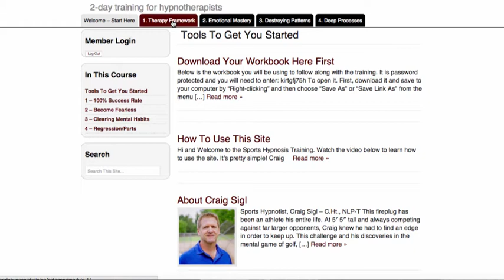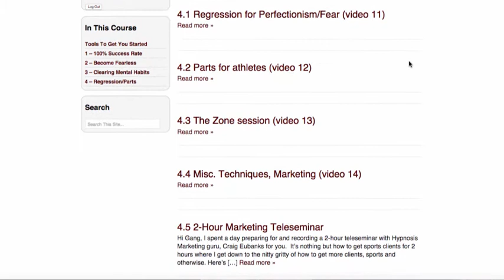Sports Hypnosis Certification Training Course - Craig Sigl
Learn advanced tactics and become certified for how to work with athletes.  One youth athlete will pay you back double your investment.
Hi I’m Craig Sigl sports hypnotist and mental toughness trainer

I train current hypnotists how to work with athletes.  The first question I always get is:

“Do I have to know about sports or the sport of the athlete I’m working with to be effective?”

The answer is a definite NO.  I’ve worked with numerous athletes in sports I didn’t have a clue about. You don’t need to know anything about the sport...in fact, sometimes it can be DETRIMENTAL for you to know something about the sport. You might get in your own way and hinder your ability to help.

If you have been through basic hypnotherapy training or have any experience, then you are an expert in helping athletes create optimal performance states. that’s what they need.

Who am I? My work with athletes has been featured on NBC TV, ESPN and major newspapers. I work with athletes worldwide in my office and via Skype. I have tons of testimonials from athletes everywhere to the effectiveness of my techniques. Google me to see for yourself. Craig Sigl

Whats the biggest problem athletes have that I want to train you in this course to fix using sports hypnosis?

Performance anxiety

Which is nothing more than FEAR...mostly of failure

In my certification training course, you are going to learn specific techniques and I also include a number of scripts to eliminate this problem.  You see it comes down to this:

There’s only 2 things in life we as humans do FEAR for:

Physical harm and danger to the body.  Some sports, like gymnastics, have this and I have a powerful way to clear that.
Emotions.  This is 95% of it. and I’ve come up with a system that you can teach and use in hypnosis to clear this.  Ultimately They are afraid of embarrassment, disappointment, sadness and the like and once they get past this, they play to their potential.

If you are a hypnotherapist, You are the perfect person to work with athletes. Especially high school and younger.  Every community has countless kids playing youth sports with NOBODY, repeat, nobody helping them with their mental game.

Sports psychologists are all jockeying to be the team doc for college and the pros while thousands of kids in your own community are struggling.

Yes, I’ve worked with my share of professional athletes and guess what...they have the same exact problems as the kids.

Go to sportshypnosistraining.com and get some free videos of me teaching my sports hypnosis principles.  Even if you aren’t interested in the full sports hypnosis certification training, you will learn some things about how to get change in all your clients.  My gift to you.

If you do go through the course, I provide you with this handsome certificate showing your clients that you have specialized skills in the area of sports hypnosis.

Don’t be fooled by those other sports hypnosis certification programs out there. I’ve gone through all of them and they are pretty basic and do not give you the tools you need to get athletes over their mental blocks.